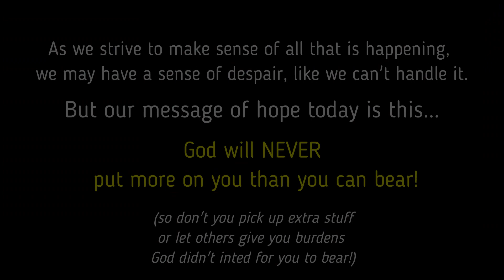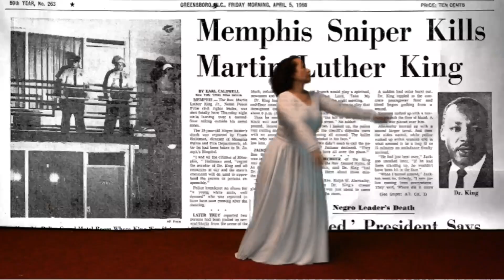06-28-20 Virtual Worship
Sixth Mount Zion Baptist Church Richmond Virginia